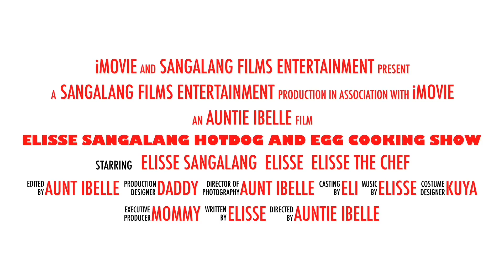Cooking show by Elisse Sangalang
How to cook hotdog and egg